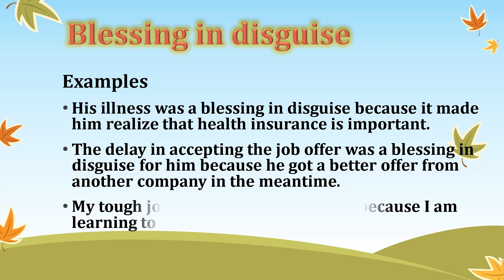Blessing in Disguise